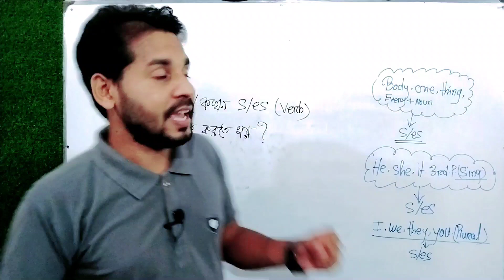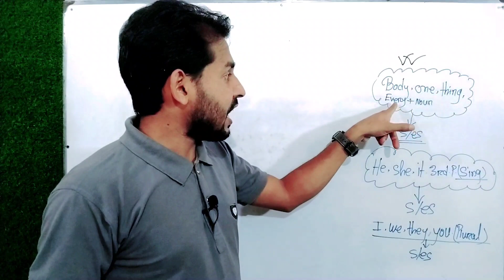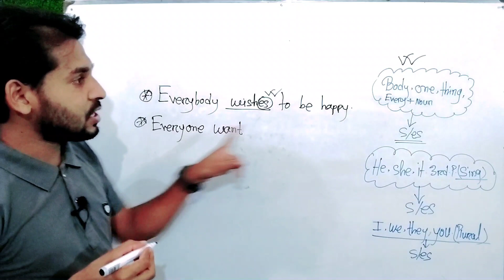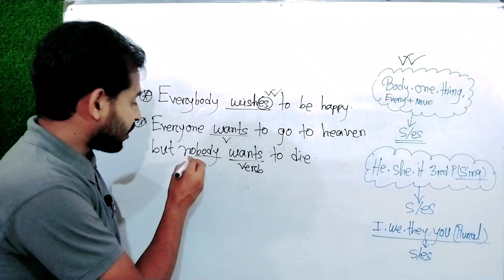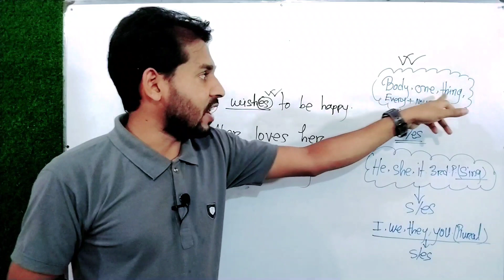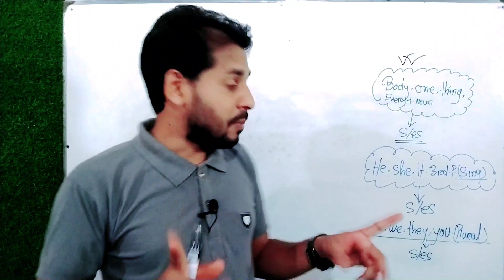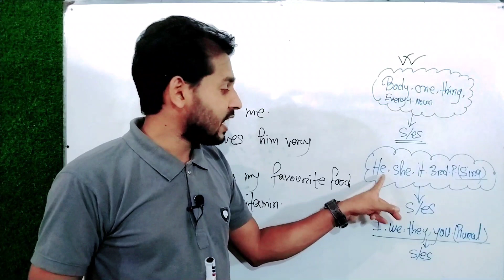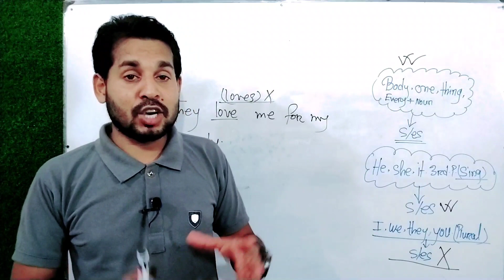ইংলিশে s/es কেন বা কখন হয়- Basic Spoken English & grammar with Mukul-Ell Academy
Hi guys welcome back again to my new lesson. This is my 42nd lesson where I have given the idea about English grammar how to use or when to use s/es in Spoken English. And also you can learn  how to make sentence in English for better communication. Thank you.
MUKUL HOSSAIN
CEO